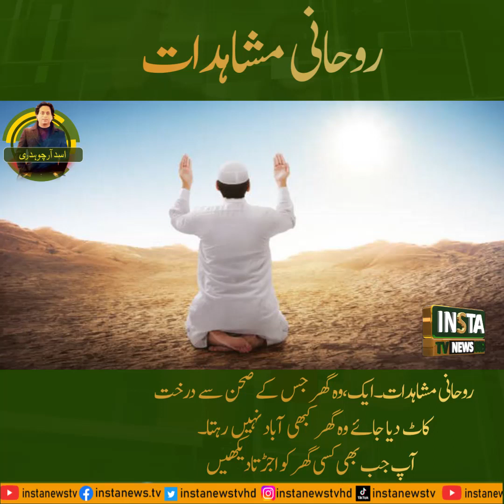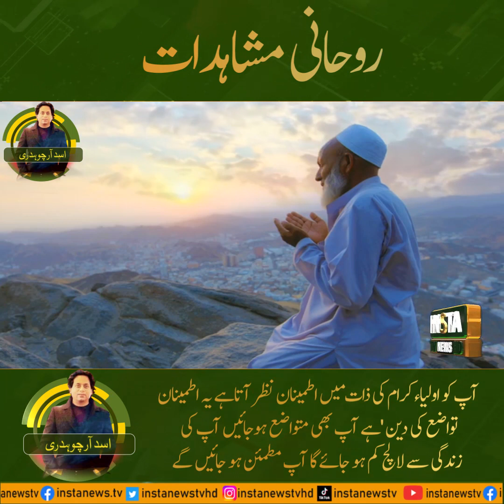Spiritual observations | INSTA News TV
Welcome to INSTA News TV, Where information meets insight, and stories come to life.Infotainment, Islamic History, World Facts

IMRAN KHAN
Prime Minister
Asad Chaudhry
Asad R Chaudhry